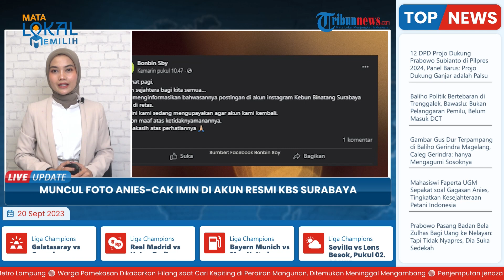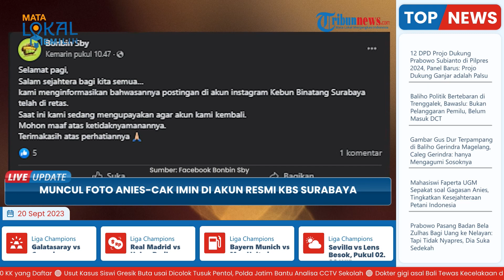Heboh Foto Anies-Cak Imin Muncul di Akun Resmi Kebun Binatang Surabaya, Pengelola: Diretas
TRIBUN-VIDEO.COM - Akun instagram resmi Kebun Binatang Surabaya (KBS) @kebunbinatangsurabaya diduga diretas.

Dalam unggahannya, menampilkan foto pasangan bakal calon presiden (Bacapres) dan bakal calon wakil presiden (Bacawapres) Anies Baswedan-Muhaimin Iskandar (Cak Imin), Selasa (19/9/2023).

Pada unggahan tersebut terlihat foto Anies Baswedan dan Cak Imin sedang berpose di atas gedung Hotel Yamato Jalan Tunjungan Surabaya mengenakan pakaian serba putih dan berkopiah.

Foto tersebut diambil saat keduanya menggelar deklarasi di hotel tersebut awal September 2023.

Keterangan foto tertulis"untuk Indonesia lebih baik 2024".

Unggahan KBS tak luput dari perhatian warganet, dimana sudah ada 364 komentar.

Sebagian besar komentar bernada mempertanyakan mengapa akun resmi KBS memuat konten capres cawapres.

Namun sekitar pukul 11.22 WIB, foto tersebut hilang dari unggahan instagram.

Kepala Seksi Humas PDTS KBS Lintang Ratri Sunarwidhi menjelaskan bahwa akun resmi KBS diretas, sehingga muncul unggahan foto pasangan Anies Baswedan dan Muhaimin Iskandar.

Lintang menyebut tim medsos sempat tidak dapat masuk ke akun KBS, namun saat ini sudah berhasil masuk dan menghapus unggahan tersebut.

"Sempat kami tidak dapat masuk," ujarnya.

(Tribun-Video.com/ Kompas.com)

Artikel ini telah tayang di Kompas.com dengan judul "Muncul Foto Anies-Cak Imin di Akun Resmi KBS Surabaya, Pengelola: Diretas", Klik untuk baca